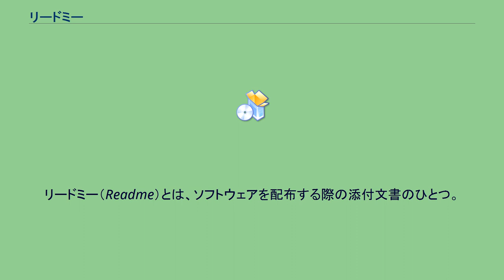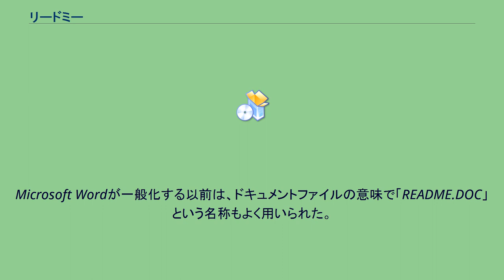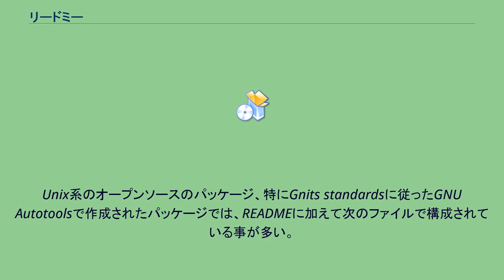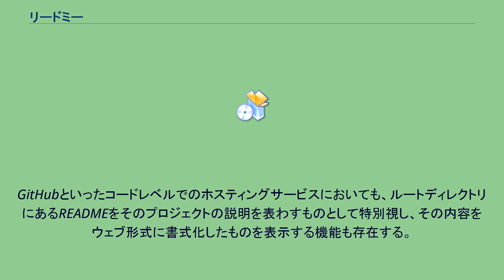リードミー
ファイル_(コンピュータ)
リードミー（Readme）とは、ソフトウェアを配布する際の添付文書のひとつ。
配布物の一般的な情報を記載したファイルである。
多くの場合、そのソフトウェアをインストールし使用する前に読むべきものとされている。
リードミーファイルはたいていの場合、テキストファイルであるが、Windows、macOSではリッチテキストフォーマットが標準で参照できるため、 それが採用されていることもある。
リードミーに記載される内容は以下のものがある。
配布物に関する情報をすべて詰め込んだものから、最小限の情報のみをリードミーに記載し、更新履歴、インストール方法、更新履歴、ライセンスなどの各情報を記載した別ファイルへのポインタを示した簡略なものまで様々である。
単に「README」とするものをはじめ、一般的なテキストファイルの拡張子をつけた「README.TXT」、最初に読むべきものという意味で「README.1ST」としてあるもの、「README」を区切った「READ.ME」などといった名称が用いられる例もある。
Microsoft Wordが一般化する以前は、ドキュメントファイルの意味で「README.DOC」という名称もよく用いられた。
日本語で配布されるソフトウェアには、「お読みください」「はじめにお読みください」「読んでね」など日本語のファイル名を用いているものもある。
ライブラリ・プラグインといった「いちディレクトリ内に複数のソフトウェアおよび各リードミーが混在することになる可能性が高いソフトウェア形態」では、他者と衝突しやすい一般的なファイル名を避け、各ソフトウェアの固有名詞をもとにした命名もよく用いられる。
たとえば、配布物「HOGE.DLL」に対応して「HOGE.TXT」「HOGE_README.TXT」とするなど。
なお、ここでは例をすべて大文字で表記したが、大文字・小文字の使いかたは統一されていない傾向がある。
Unix系のオープンソースのパッケージ、特にGnits standardsに従ったGNU Autotoolsで作成されたパッケージでは、READMEに加えて次のファイルで構成されている事が多い。
また、Autotoolsを使用していない場合も慣例的に、これらのファイル名を用いる場合が多い。
他のファイルと区別するため、一般的に大文字で表されることが多く、Microsoft Windows文化におけるREADMEの取り扱いよりも、より明確に記載されている情報を探し出すことができる。
GitHubといったコードレベルでのホスティングサービスにおいても、ルートディレクトリにあるREADMEをそのプロジェクトの説明を表わすものとして特別視し、その内容をウェブ形式に書式化したものを表示する機能も存在する。
これは、慣例的に同じファイル名を用いる UNIX文化ならではの利便性の上に成り立っている仕組みである。
単にテキストエディタを使用して作成するほか、項目を記入して整形されたテキストファイルを出力するリードミー作成専用のツールも配布されている。
また、統合開発環境や、GNU Autotoolsのようなフレームワークには、リードミーも含めた添付文書を生成する機能があるものが多い。